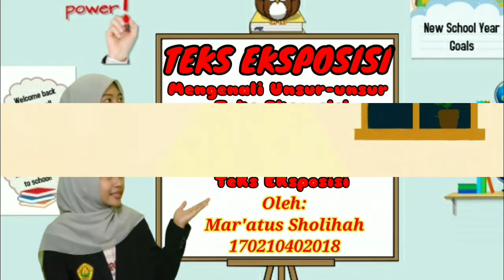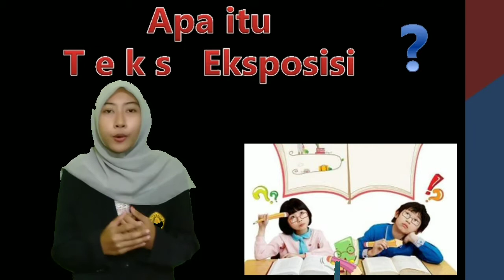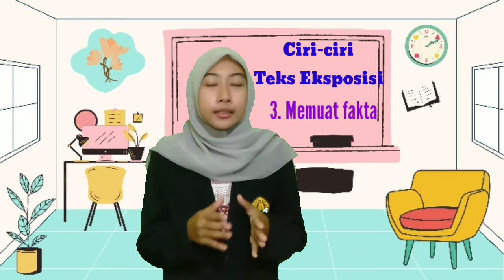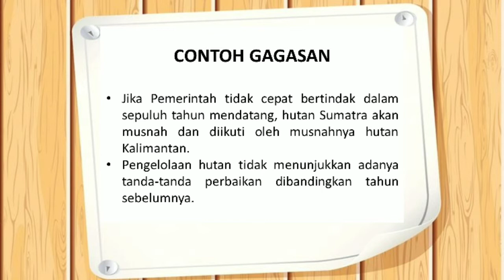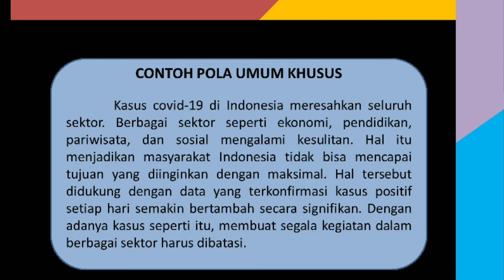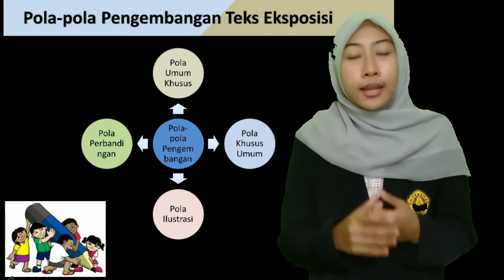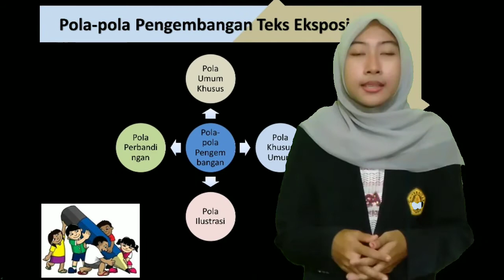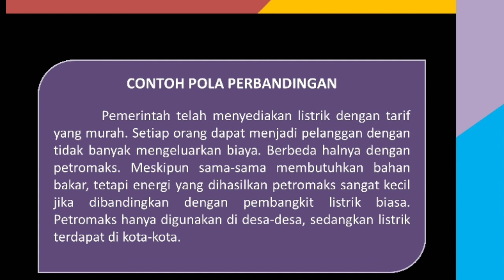Mar'atus Sholihah PLP Mengenali Unsur unsur Teks Eksposisi SMPN 1 Rambipuji